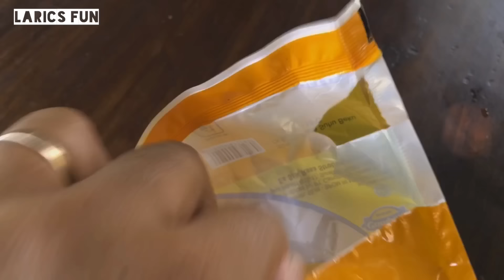Pilih Es Krim Superhero Ironman , Spiderman atau Cornetto Silver Queen Ya..??? 😱😱😱